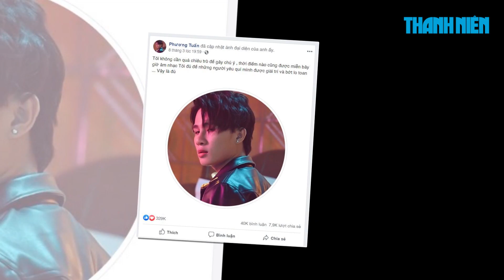Lộ bằng chứng Thuý Ngân đóng nữ chính MV của Jack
Trước thềm tung MV đánh dấu sự trở lại của Jack, dân mạng bất ngờ lan truyền hình ảnh được cho là hậu trường buổi ghi hình có sự xuất hiện của J97 và nữ diễn viên Thúy Ngân. Liệu đây có phải là nữ chính trong MV "Là 1 thằng con trai"?

Sau thời gian dài ấp ủ, Jack đã chính thức trở lại với sản phẩm mới mang tên "Là 1 thằng con trai" dự kiến ra mắt vào tối 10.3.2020.
Sự trở lại của anh nhận được rất nhiều quan tâm của khán giả bởi đây là lần đầu tiên Jack hoạt động âm nhạc dưới nghệ danh J97 sau thời gian căng thẳng với phía K-ICM.
Với sự hậu thuẫn từ công ty quản lý mới, Jack tự tin công bố ê-kíp thực hiện dự án lần này gồm đạo điễn Nguyễn Quang Dũng và đạo diễn Trần Thanh Huy.
Sự kết hợp này gây nhiều tò mò khi nam ca sĩ lại kết hợp với hai đạo diễn điện ảnh nổi tiếng.
Bên cạnh đó, việc teaser MV xuất hiện một cô gái bí ẩn cũng khiến nhiều fan đứng ngồi không yên.
Mới đây, trên mạng lại bất ngờ rò rỉ ảnh được cho là hậu trường của MV này với sự xuất hiện của Jack và nữ diễn viên Thúy Ngân.
Nhiều người cho rằng cô chính là nữ chính trong MV "Là 1 thằng con trai".
Trước đó, Misthy từng bị phản ứng gay gắt khi trở thành nữ chính trong MV "Em gì ơi" bởi các fan đã quen với nữ chính Thiên An liên tiếp xuất hiện trong các MV của Jack & K-ICM.
Liệu rằng sự kết hợp của Jack và Thúy Ngân có nhận được sự ủng hộ từ khán giả?
Đến sáng 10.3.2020, teaser MV "Là 1 thằng con trai" sau khi leo lên top 4 thịnh hành YouTube và mang về 2,1 triệu lượt xem đã biến mất trên kênh YouTube của J97. Hành động này được cho là để dọn đường cho MV sẽ ra mắt vào tối cùng ngày.
Jack khẳng định anh không cần quá chiêu trò để gây chú ý. Trên trang cá nhân, nam ca sĩ chia sẻ: "Thời điểm nào cũng được miễn bây giờ âm nhạc tôi đủ để những người yêu quí mình được giải trí và bớt lo toan. Vậy là đủ".